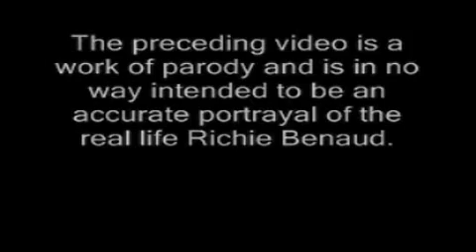Richie welcomes guests to scat party Low